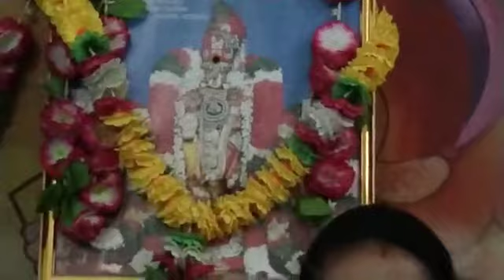Podaganti mayya mimmu purushottama Annamayya Keerthana in annamayya yagnam by satya veni garu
Our Addresses:

3-28-10,
Markandraju Peta,
Tuni,
East Godavari District,
Andhra Pradesh,
Pin - 533401

2 nd Branch
Visakha Patnam
Kurmanna Palem

అందరికీ నమస్కారం
సంగీతము & సంగీతవాయిద్యాలు వాయించడంలో పాటలు పాడటం మీ కల ? అయితే మీ కలలను నిజం చేసుకోండి 🎶🎶🎸🎸🎸🎶🎶🎵🎵🎹🎹🎹🎙️🎙️🎵🎼
శ్రీ సాయి శారద సంగీత కళాశాలలో కోర్సులు ప్రారంభించబడినవి.
🎼🎼సంగీత శిక్షణా తరగతులు🎸🎸🎸 సర్టిఫికెట్ మరియు డిప్లమా కోర్సులు🎹🎹🎹🎹🎶🎶🎶🎶🎼🎼🎧
బోధన అంశములు🎻🎻🎼🎵🎹
1.  గాత్రము.🎤
2. వీణ.
3. వయోలిన్. 🎻
4. ఫ్లూట్  🎼
5.  కీబోర్డ్ 🎹
 6. గిటార్  🎸
 7. తబలా. 🥁
 8. నాదస్వరం🎺
            🎤కోర్సు కాల వ్యవధి🎤
  సర్టిఫికెట్ 4 ఇయర్స్& డిప్లమా 6 ఇయర్స్
             🎸ఇవి డైలీ కోర్సులు .🎻
ఇవి కాకుండా summer camp    నిర్వహించబడును.  April 24  to June 5 th
🎹🎹అలాగే అన్నమాచార్య సంకీర్తనలు కూడా నేర్పించు బడును.ఈ కోర్సులకు తగిన విధంగా రోజు గంట నుంచి రెండు గంటవరకు క్లాసు నిర్వహించబడును.🎼🎼🎻🎻 🎸🎸
అందరికీ అందుబాటులో ఉండే విధంగా వారంలో రెండు రోజులు మరియు మూడు రోజులుక్లాసులు కూడా నిర్వహించబడును.   🎸🎸🎸🎸🎼అలాగే Skype లో online classes రెండు లేక మూడు రోజులు నిర్వహించబడును.
     🎼🎹🎺🎸అర్హతలు🎼🎹🎺🎸
 🎻🎻వయసుతో సంబంధం లేకుండా చదవడం రాయడం వచ్చిన వారు మరియు రాని వారు కూడా అర్హులే.   పిల్లలకు కనీసవయస్సు 5 సంవత్సరములు ఉండవలెను.🎼🎼🎼🎺🎺🎼🎶🎶
ఆసక్తికలిగినప్రతిఒక్కరుఉద్యోగస్తులు ,
వ్యాపారస్తులు,పిల్లలు పెద్దలు అందరూ కూడా ఈ కోర్సులో చేరవచ్చు.
🎸🎼🎸   అడ్మిషన్లు జరుగుచున్నవి. 🎺🎸
 🎼🎼సమ్మర్ క్యాంప్ క్లాసులు ఏప్రిల్                      24 నుండి ప్రారంభం .అలాగే అన్నమాచార్య సంకీర్తనలు క్లాసులు ప్రతి నెల జరుగుతున్నవి .కోర్సులోచేరాలనుకునే విద్యార్థులకు ఒక పాస్పోర్ట్ సైజ్ ఫోటో తో మరియు ఒక గుర్తింపు కార్డుతో కళాశాలను సంప్రదించవలెను  .
🎻🎻సంప్రదించవలసిన చిరునామా. 🎸🎸           🎼శ్రీ సాయి శారద సంగీత కళాశాల తుని మరియు కూర్మన్నపాలెం విశాఖపట్నం.🎶🎎

Skype ID : ameenshaik88

Please share to music interested people, thank you.
Srisaisarada Sangeethakalasala Tuni